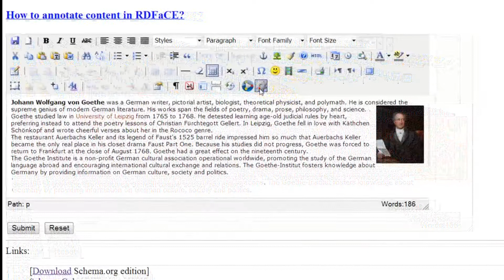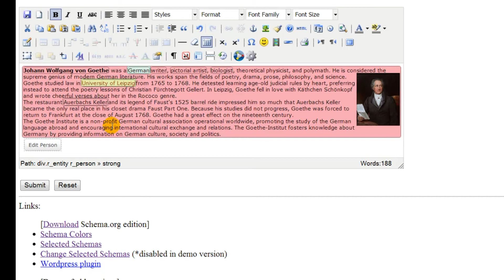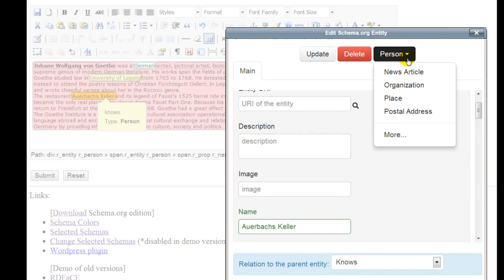RDFaCE -- special edition for Schema.org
The new version of RDFaCE is focused on Schema.org . You can create RDFa or Microdata annotations based on the schemas defined by Schema.org. It will help to improve the SEO of your Website.